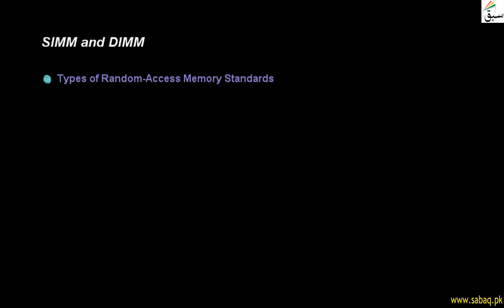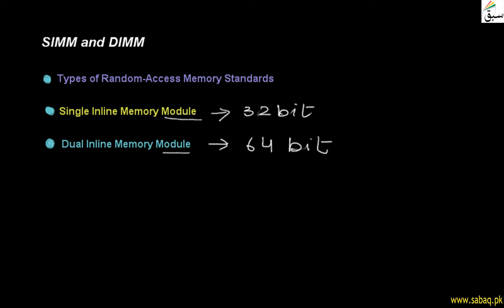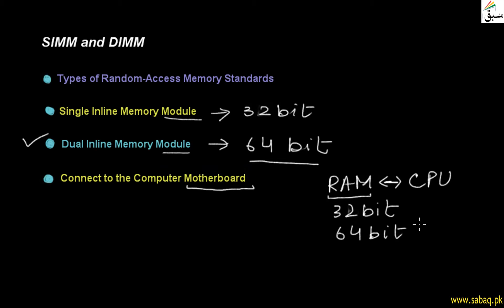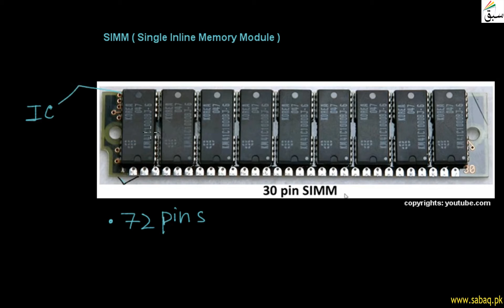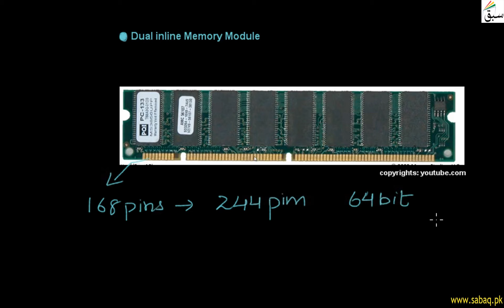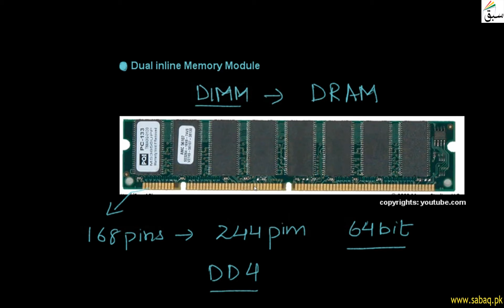SIMM and DIMM, Computer Science Lecture | Sabaq.pk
Single Inline Memory Module , Dual Inline Memory Module , Memory Standards
This video is about: SIMM and DIMM. Practice tests and free video lectures for Physics, Chemistry, Biology, Math’s, Computer Science, English & more subjects are also available at Sabaq.pk. So, subscribe to Sabaq.pk/Sabaq Foundation now and get high marks in your exams.

CLASSES WE COVER AT SABAQ.PK / SABAQ FOUNDATION:

1. KG
2. Class 1
3. Class 2
4. Class 3
5. Class 4
6. Class 5
7. Class 6
8. Class 7
9. Class 8
10. Class 9
11. Class 10
12. Class 11
13. Class 12
14. Class 13
15. Class 14
16. MCAT
17. ECAT
18. CSS

BOARDS WE COVER AT SABAQ.PK / SABAQ FOUNDATION:

1. FBISE
2. Sindh Board
3. KP Board
4. Balochistan Board
5. Cambridge

STUDY MATERIAL WE OFFER AT SABAQ.PK / SABAQ FOUNDATION:

1. Physics Lectures
2. Chemistry Lectures
3. Mathematics Lectures
4. Biology Lectures
5. English Lectures
6. General Science Lectures
7. Computer Science Lectures
8. General Math Lectures
9. Accounting Lectures
10. Statistics Lectures
11. Advance Accounting Lectures
12. Cost Accounting Lectures
13. Practice Tests
14. Physics Practical
15. Chemistry Practical